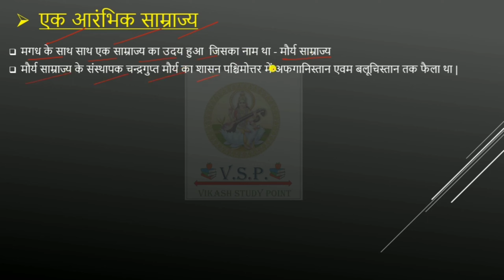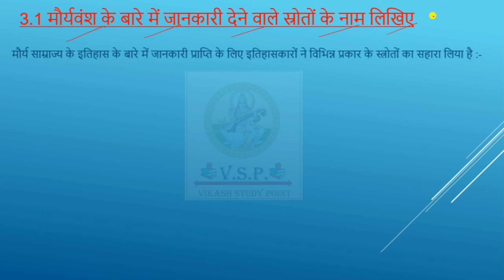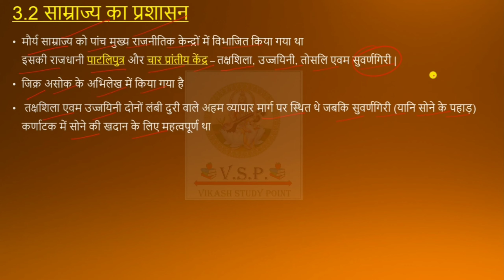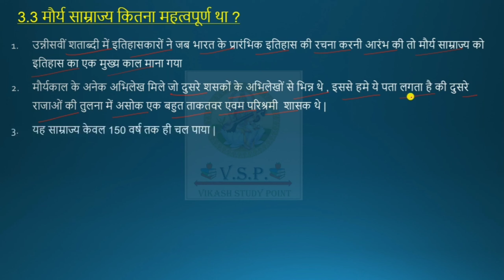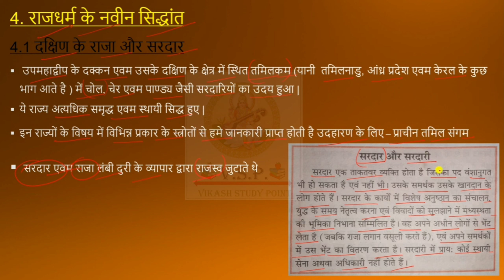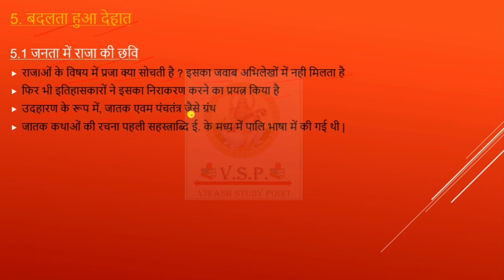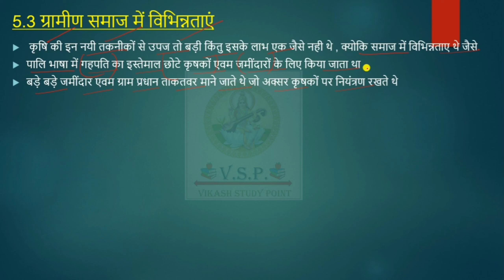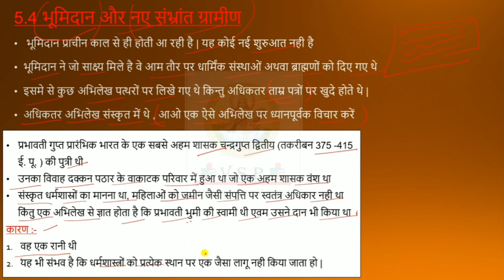Class 12th History |Chapter 2 | राजा किसान और नगर Kings, Farmers and Towns | Part-2 |NCERT | 2022-23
Mai vikash vishvakarma ap sb ka swagat krta hu hamare es youtube channel me jiska nam hai vikash study point - vsp

Es video me hm 2nd chapter ke part 2 ke bare me padhenge jaise asok ke dhamma ke bare me , armbhik rajy ke bare , aur bhi bahut kuchh

Key to search
12 class history chapter 2 राजा किसान और नगर
12 class history chapter 2 Kings, Farmers and Towns part 2
class 12 history chapter 2 Kings, Farmers and Towns in hindi  part 2
class 12 history chapter 2 Kings, Farmers and Towns 2022 part 2
chapter 2 class 12  history  राजा किसान और नगर part 2
chapter 2 class 12 history Kings, Farmers and Towns in hindi 2022 part 2
12th class history chapter 2 part 2
class 12 history chapter 2 2022 part 2
class 12 history chapter 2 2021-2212 class history chapter 2 Kings, Farmers and Towns part 2

For any type of help contact on this no.